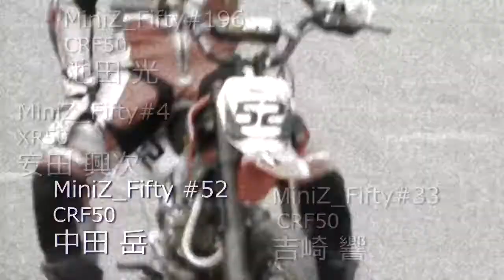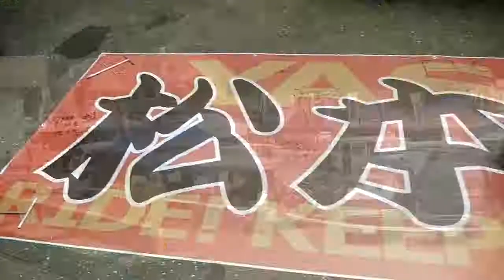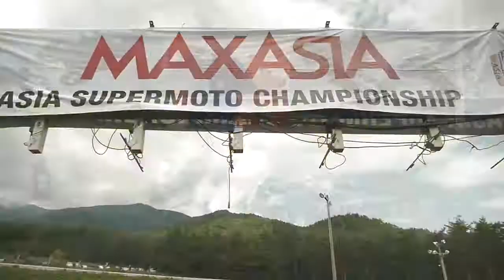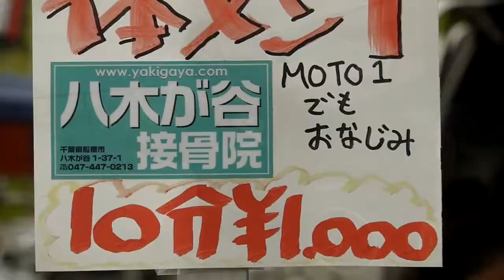2013 MAXASIA JAPAN 2_INA 2days